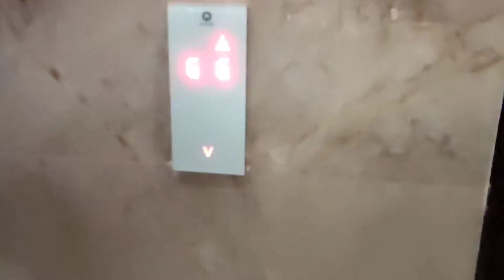Gym Tour | VLOG 1| NEXT LEVEL GOA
Hello Guys Im not a Professional Vlogger I just tried to Show Our Gym where we Workout through this Video I hope you like the Video If you Do so i ll Try to Upload more Vlogs with proper Equipment and Device.
GYM Name - NEXT LEVEL
Location - Navelim ,Goa.